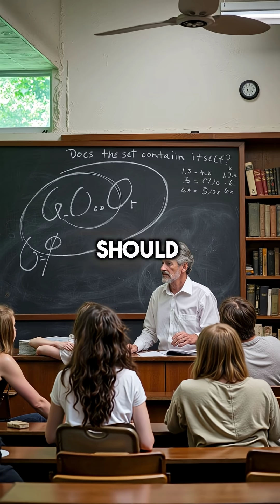Russell's Paradox Broke Mathematics Forever!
on Russell's Paradox Broke Mathematics Forever! 🧠💥  YouTube Shorts
What happens when logic turns on itself? In this short video, we dive into Russell's Paradox—the infamous contradiction that shattered the foundations of set theory and sent shockwaves through mathematics, philosophy, and computer science.
This one paradox exposed a fatal flaw in how we define sets, forcing mathematicians to rethink the very structure of logic itself. If you love deep ideas, intellectual chaos, or the roots of modern theory, this is your kind of rabbit hole.
📌 In this video, you'll learn:
•  What Russell’s Paradox actually is
•  How it broke naive set theory
•  Why it triggered a foundational crisis in mathematics
•  Its impact on logic, philosophy, and computing
•  How it led to new systems like Zermelo–Fraenkel set theory
👉 Watch now and see how one paradox rewrote the rules of reason.

👍 Like if your brain just got twisted
💬 Comment your favourite paradox or logical puzzle
🔁 Share with fellow thinkers, students, and math lovers